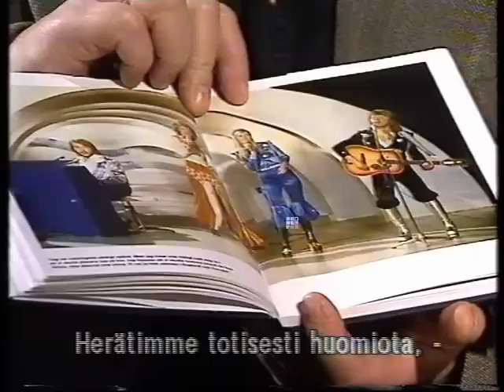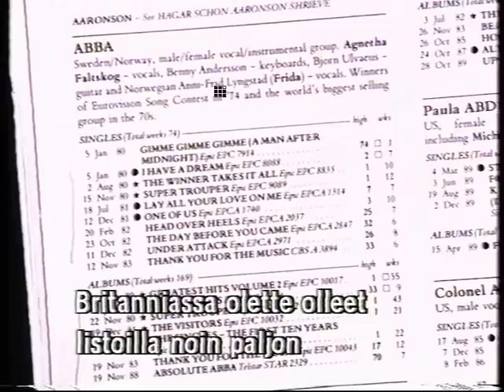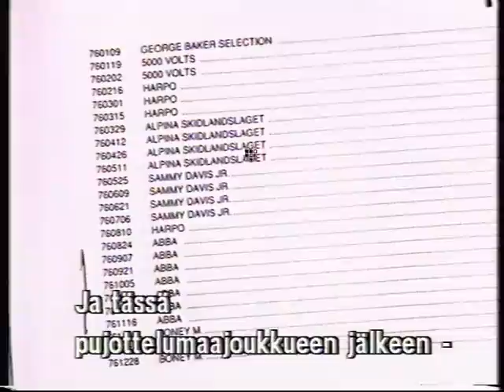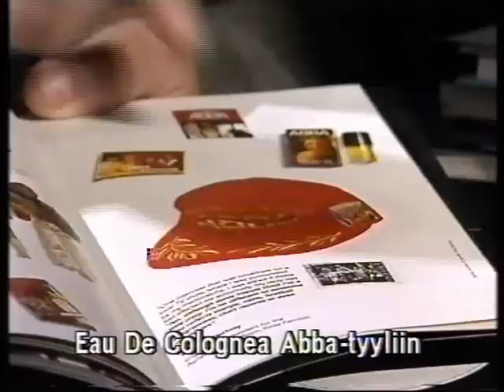P.S. Björn Ulvaeus Part 1.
Petteri Väänänen interviews Björn Ulvaeus in 1997 for the Finnish television. Subtitled in Finnish.